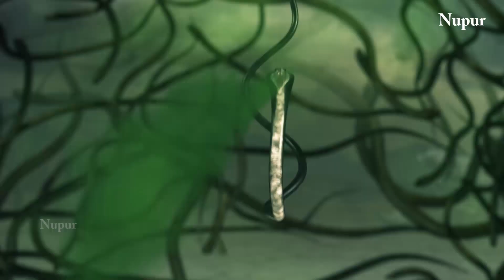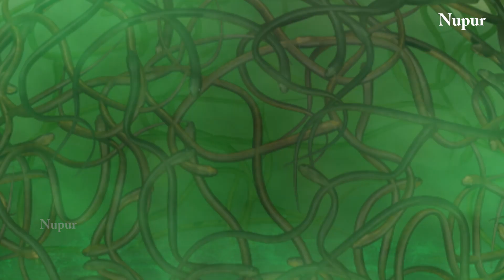मायावी नागो ने हनुमान जी को बंधक बनाया | Mahabali Hanuman | Episode 285 | Full Episode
A yagna is performed by Meghasur to gain the divine wings of Garudas. He holds Paanch-Fan, the King of Naags, captive and hypnotizes his army. Later, Hanuman realizes that he has been trapped in Naagvyu and needs to get out of it as soon as possible.